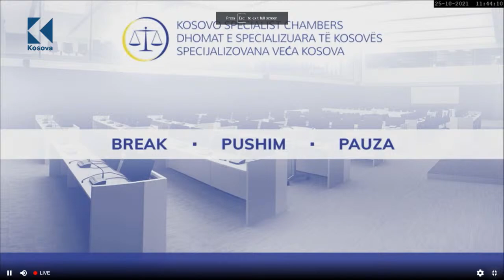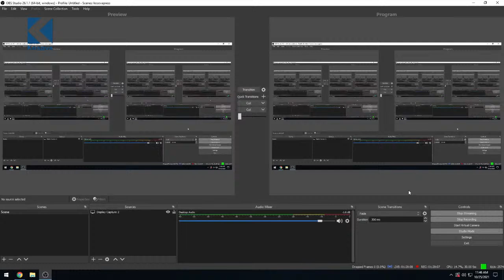Hagë: Vazhdon gjykimi ndaj Gucatit dhe Haradinajt